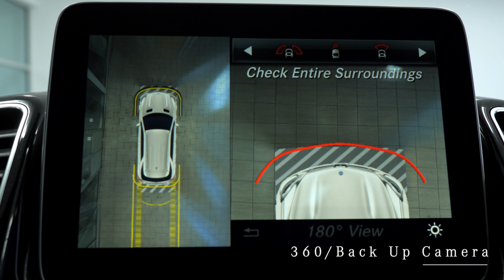B2596 - 2018 Mercedes-Benz GLE 350